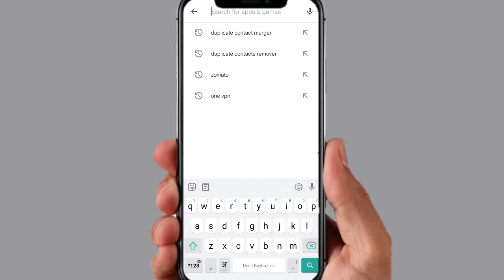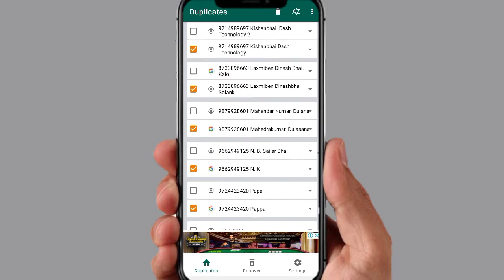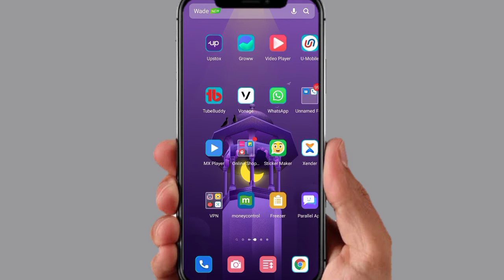How to How to merge duplicate file in vivo | Mobile me duplicate documents ko kaise merge kare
How to merge duplicate file in vivo | Mobile me duplicate documents ko kaise merge kare